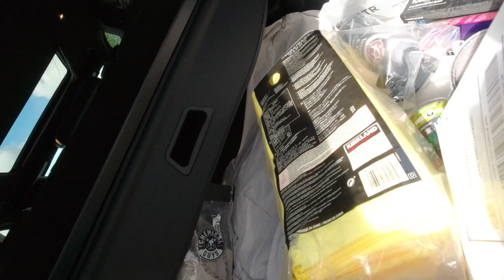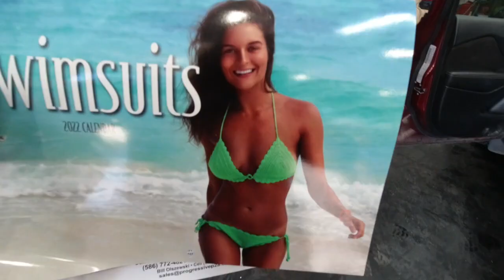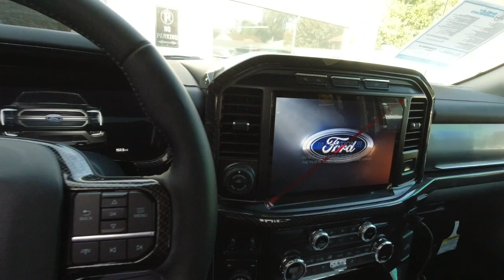TRX V.S Shelby F150, Which is better?